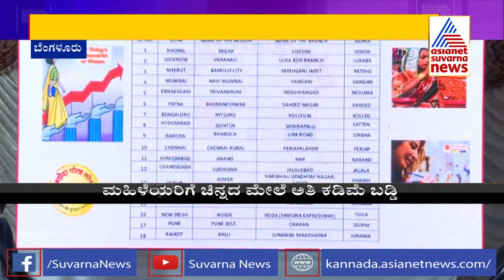Bengaluru; Bank Of Baroda Launches Atmanirbhar Woman Gold Loan Scheme